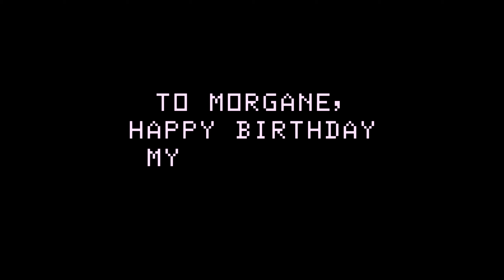FPV Freestyle - Already One Year - Le Cres - France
One year have past since my first FPV Flight, and one year is also the age of my little Princess today ^^

Happy birthday Morgane ^_^

My gear :

Motors : DYS Samguk Séries Shu 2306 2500KV
ESC :   HAKRC BLHeli_32 Bit 35A 2-5S ESC Built-in LED Support Dshot1200
FC :   Foxeer F405 AIO Betaflight Flight Controller STM32 MPU6000
Receiver :  TBS crossfire nano rx (se)
Transmitter :  Flysky FS-NV14 2.4G 14CH Nirvana Transmitter
Module :  TBS Crossfire with Diamond Antenna
Frame :  Realacc Real 4 (Reverb Clone)
Battery :  Gaoneng GNB 14.8V 1500mAh 120C/240C
Transmitter :  ImmersionRC - Emetteur VTX Tramp HV 5.8ghz
Camera :  Foxeer Falkor
Propellers :  Gemfan Windancer 5042
Goggles :  Flysight Falcon FG01
Module :   FuriousFPV True-D Diversity Receiver
Antenna :   Lumenier AXII Patch
Antenna :   TBS Triumph
VTX :    ImmersionRC TrampHV
Antenna :   TBS Triumph
Action Camera : Gopro Hero 5 Session

 Music

Artist : Yris
Title : Quitter Terre (Ghema Remix)(Remixing Service Demo)